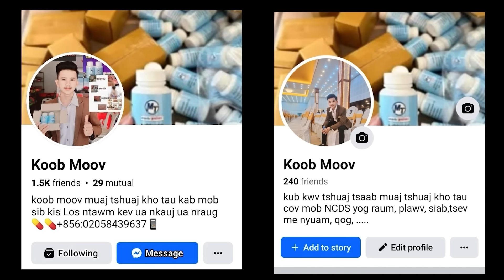zab thiab txiv xeev laus part 283